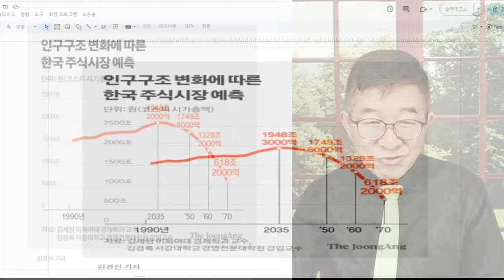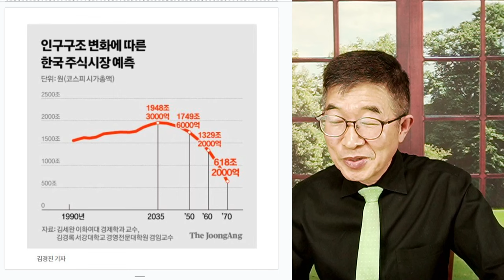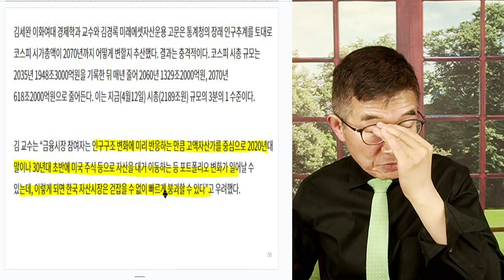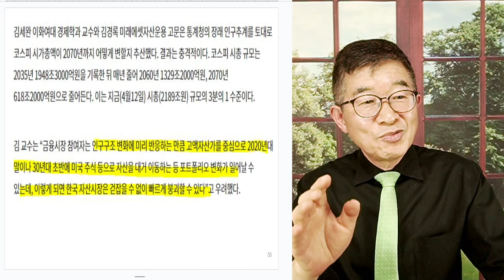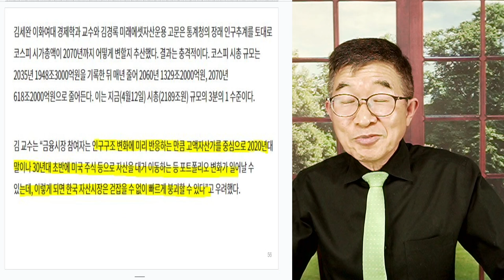자산시장, 붕괴 / 누구도 언급하지 않는 것 [공병호TV]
Bitcoin : 3MTW849AkP2ftLeSK2teZHMmzLu7Z83s9U